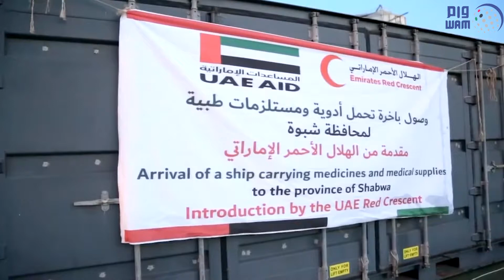وصول سفينة إماراتية إلى ميناء المكلا تحمل مساعدات إغاثية لدعم الجانب الصحي و الإنساني بشبوة